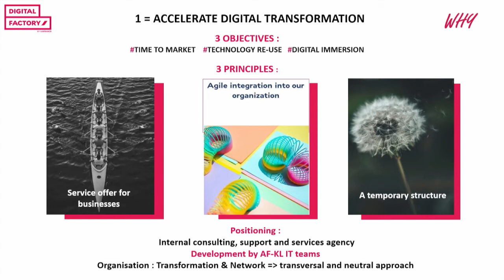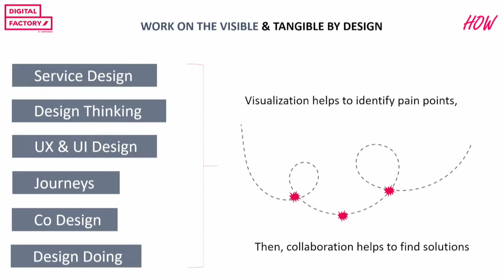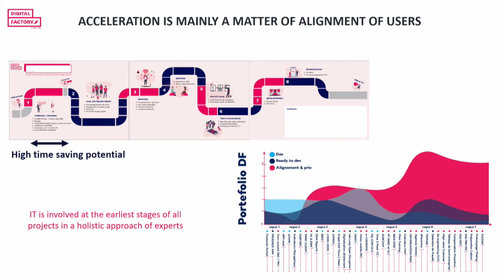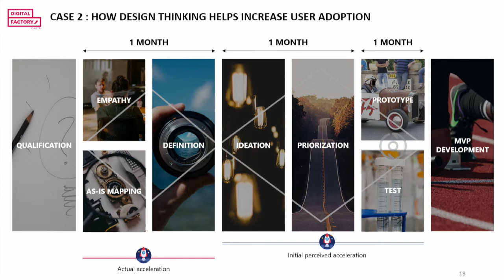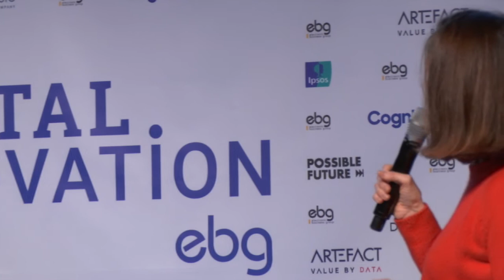Digital Factory d'Air France : bilan après 2 ans d'existence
AIR FRANCE - SOPHIE TROEL, HEAD OF AIR FRANCE DIGITAL FACTORY